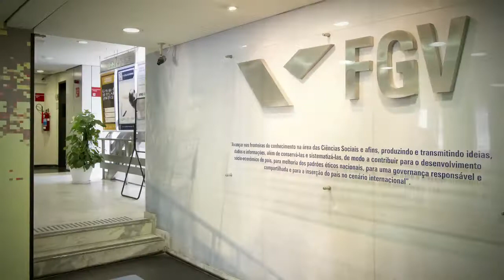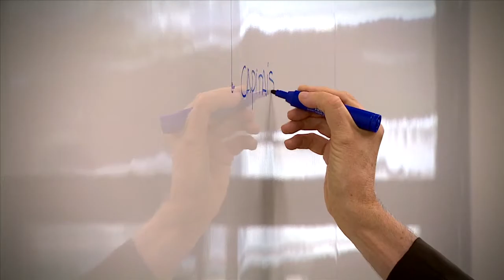PEC-FGV Administração de Instituições Financeiras - Banking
O coordenador Antonio Luiz Gurgel fala sobre o curso Banking do Programa de Educação Continuada da FGV.